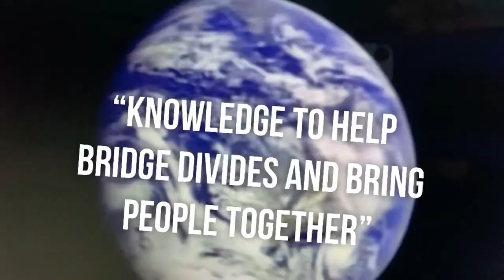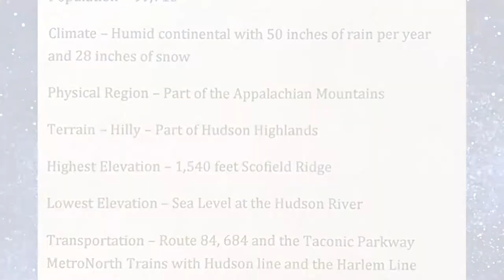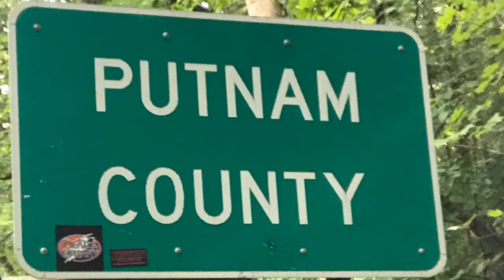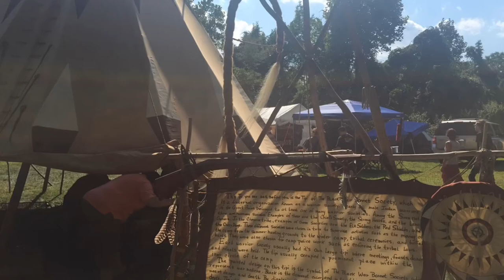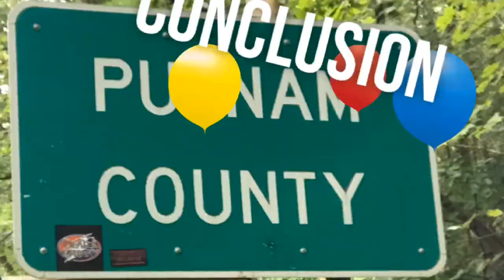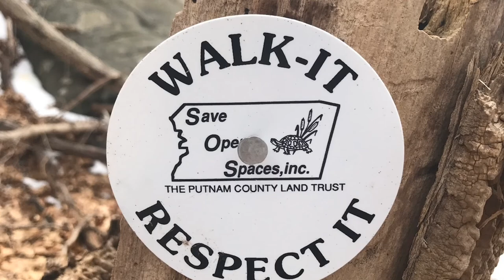Putnam County Geography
The 5 themes of Geography with the focal point being Putnam County, New York